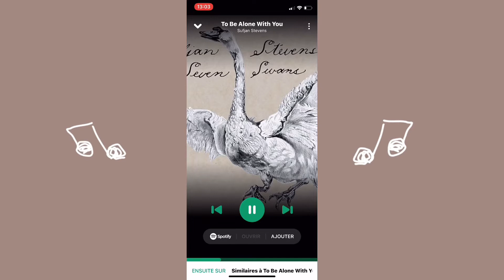Les meilleures musiques du moment 2023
Coucou
Petite playlist aujourd’hui pour vous donner des inspirations
Profite avec un bon chocolat chaud ou une boisson fraîche et installe toi
Xoxo
Nale